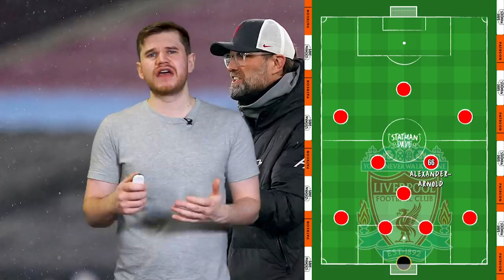How to Fix Liverpool...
Welcome back guys! Liverpool currently sit sixth in the Premier League table, having lost Virgil van Dijk, Joe Gomez and Joel Matip to injury - Jurgen Klopp’s men have struggled to keep goals out this season and haven’t exactly been consistent on the other end of the pitch. The reds didn’t manage to score a single goal against Brighton & Burnley. So let’s take a look at how Liverpool can turn their season around.

I think the main improvement Jurgen Klopp can make is to simply freshen things up within his system. Liverpool’s title winning 4-3-3 that deploys an aggressive counter press without the ball and with it, attacks in a 2-3-5 attacking structure with the full backs acting as the side’s primary playmakers is an exceptional system, Klopp hasn’t evolved it and teams have started to work out how to stop them by closing down the full backs and man marking the six. However the system still has a lot of life and just needs freshening up rather than throwing out.

Compared to last season, Liverpool’s pressing numbers are down and so is the creativity offered from full back, mainly due to Trent Alexander-Arnold’s form. In fact, Liverpool are making 16% fewer pressures per 90 this season whilst Trent’s Expected Assists per 90 are down 37%, so it’s no wonder that Liverpool are struggling with two of their biggest strengths underperforming by so much.

So how can Klopp fix this? First up, I’d look at changing up Alexander-Arnold’s position. Trent has been one of the best attacking full backs over the past two seasons but he’s starting to become a bit predictable, crossing from a deeper position which makes Liverpool easier to defend. And with him struggling for goal involvements, providing just one assist in his last 10 Premier League games, he’s falling back onto the same deep crosses rather than trying something new. What I’d like to see is Trent move into central midfield where he can operate as a mezza

One of the most important changes Klopp has to make is getting a ball winner back into number six. Unlike a lot of positions in Liverpool’s system, the number 6 is a specialist role. When Liverpool  are in full flow, the six is on hand to kill negative transitions and allow Liverpool to maintain their attacking pressure. Without a specialist in this position Liverpool are much more vulnerable to quick counter attacks, see Marcus Rashford’s goal he scored in the FA cup which came from Thiago failing to regain possession or Jamie Vardy’s winner against Leicester where Wijnaldum is indecisive which allows Tielemans to launch the counter attack.

Where do you think Liverpool will finish this season?